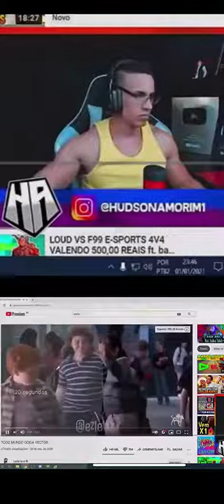eu sou assim fala x1 no ff comigo